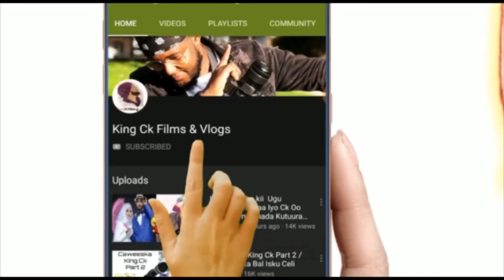King Ck Oo Diray Fariin Muhiim Ah 🤔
King Ck Films & Vlogs